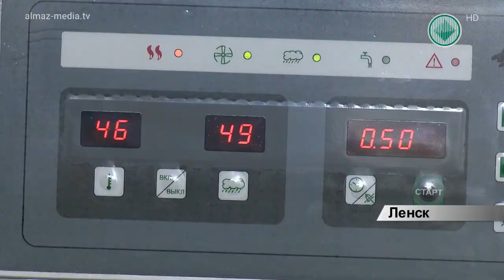Сколько куличей получится из двух тонн теста?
В дни перед Пасхой кондитерские цеха работали безостановочно. Тонны теста - чтобы успеть испечь к Пасхе тысячи куличей.

    На этом предприятии  выпекают тысячи куличей, чтобы каждый желающий мог украсить им свой пасхальный стол.  Здесь начали работу еще со среды. На работу вышли в полном составе, вышли даже те, у кого сегодня выходные. Секретов приготовления, как говорят профессионалы, нет. Ингредиенты самые обычные - мука, маргарин, яйцо и, конечно, изюм. Главное – вложить в выпечку душу. Тогда она получится пышной и вкусной.

СОНА СААКЯН, РУКОВОДИТЕЛЬ ЦЕХА: « Когда что- то делаешь без души, оно и не так получается. А здесь тем более, - живое тесто. Это такой веселый праздник. Весело, даже трое суток можем работать не уставая. Это не просто слова, это действительно так».

Праздничное настроение - главное в таком деле, убеждены мастерицы. Они с любовью украшают горячие куличи разноцветной посыпкой, кремом выводят начальные буквы пасхального приветствия  - Христос Воскрес.

СОНА СААКЯН, РУКОВОДИТЕЛЬ ЦЕХА: «Творческий подход ко всему этому делу. Мы даже цвета подбираем. Цвет пасхи красный как мы все знаем,  желтый у нас ассоциируется с солнышком, зеленый  - весна, голубой  - цвет неба. Сами себя радуем таким образом».

Не имеет значение,  каких размеров кулич, куплен в магазине или испечен вами самостоятельно.  В самый главный Христианский праздник его необходимо осветить.

 АНАТОЛИЙ АСТАФЬЕВ, НАСТОЯТЕЛЬ ХРАМА СВЯТИТЕЛЯ ИННОКЕНТИЯ: «Все крестьяне знают о том, что каждую субботу перед Пасхой мы освящаем куличи, пасхи . Поэтому в три часа мы ждем вас здесь, приходите. Ночью, когда литургия закончится, мы тоже еще раз будем освящать пасхальную снедь. Кто не успел приехать в три часа, в субботу может приехать уже в ночь с субботы на воскресенье и после службы священник будет освящать».

Кулич на все времена останется  самым вкусным и любимым атрибутом пасхального стола. Но главная радость - от  ожидания великого праздника – Светлого Христова Воскресения.